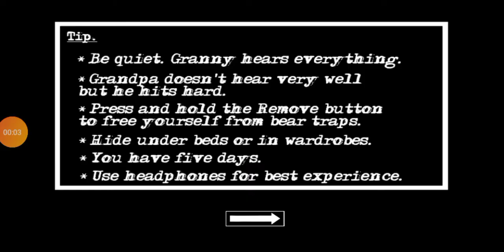Granny Chapter Two 0.8.3 Extreme Mode + Both + Boat Escape Walkthrough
Hi guys today I am going to show you guys how to beat Granny Chapter Two 0.8.3 Extreme Mode With Both and With Boat Escape Walkthrough.